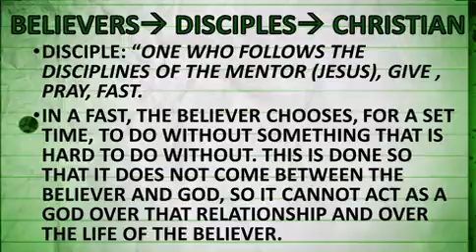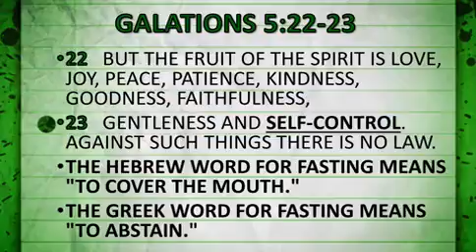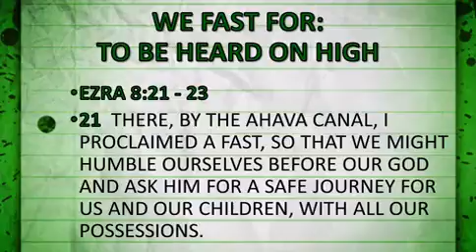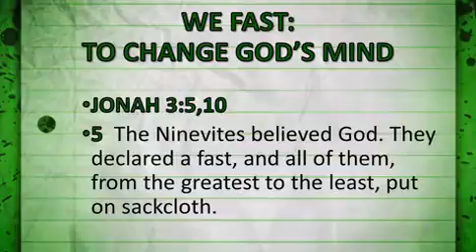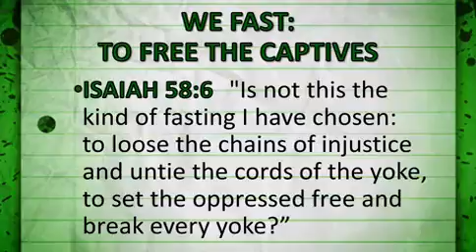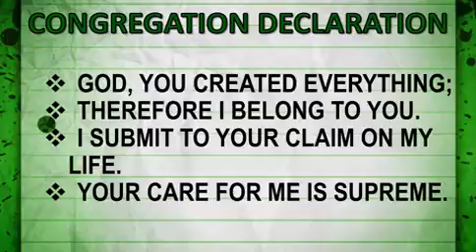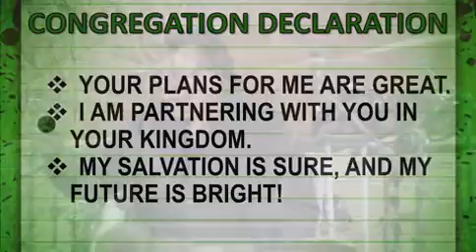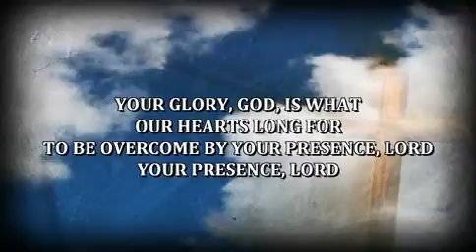SUNDAY 1-8-2017 A DISCIPLES DISCIPLINE FASTING